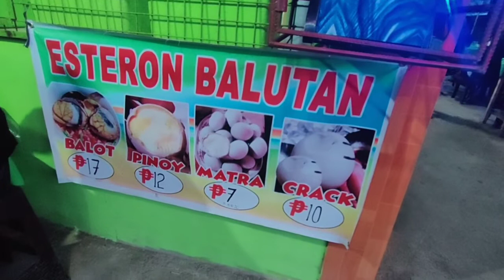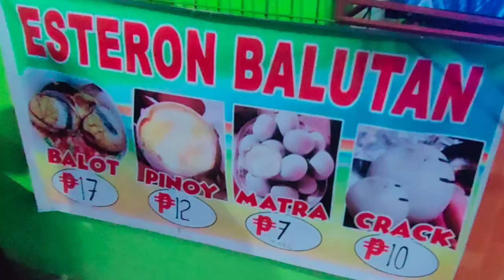Balutan sa Pangutusan Davao De Oro